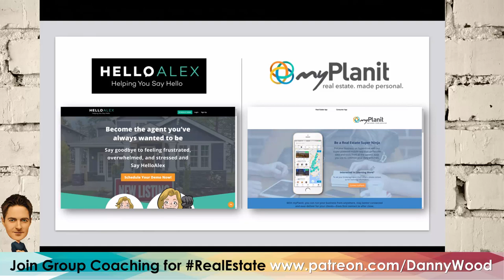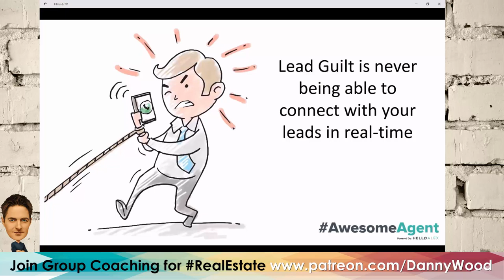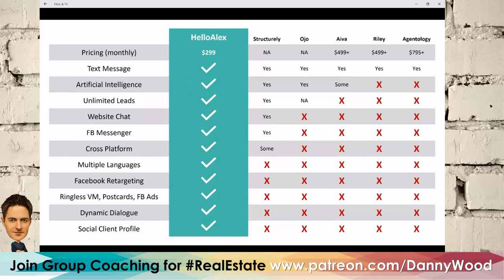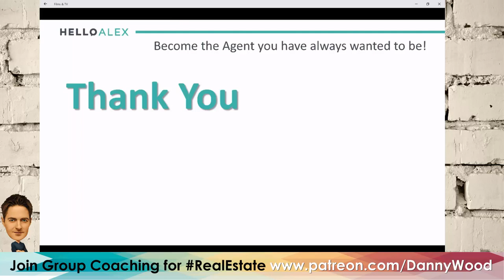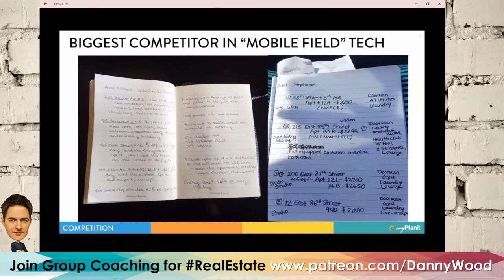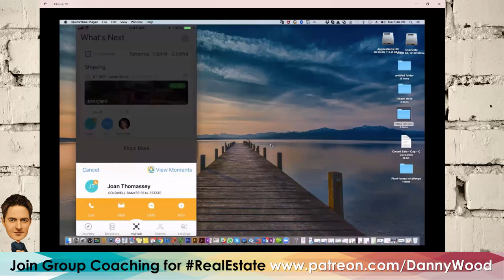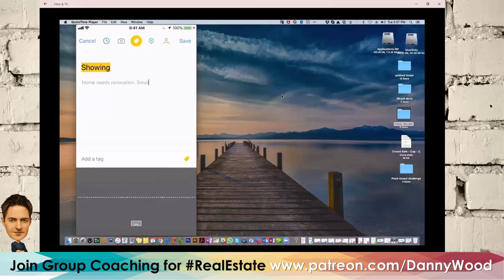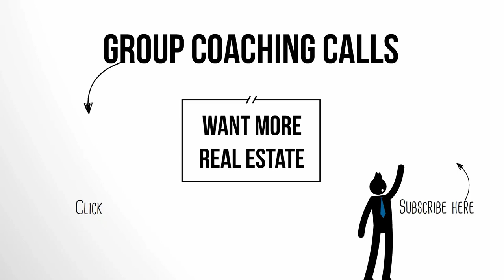Real Estate technology Innovator Awards (part 2) 2018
Topic: Real Estate INNOVATOR AWARDS (part 2)

Join us as we explore the Real Estate innovators and emerging technology rocking the industry in 2018. This is a multi part series where we get product pitches and demos for "agent specific" tools to generate more business and close more deals!

🥇 Inman Innovator Awards (real estate technology):

"Use AI to convert your real estate leads"

"A digital assistant for real estate agents"

💰 Offices can pay in bulk to cover all agents and partner with us to cover bi-weekly coaching calls.